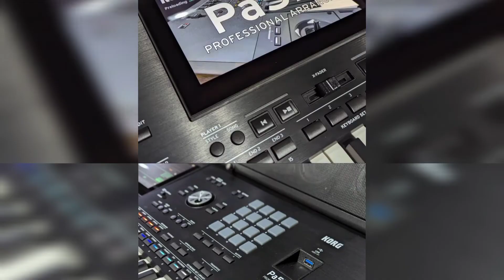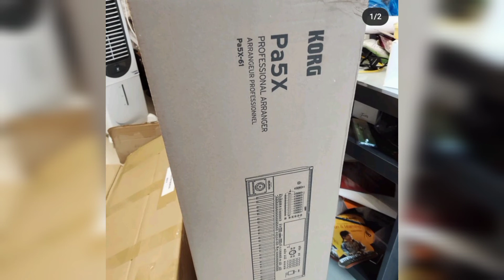compilation picture KORG Pa 5X